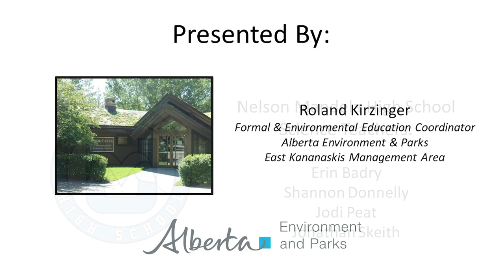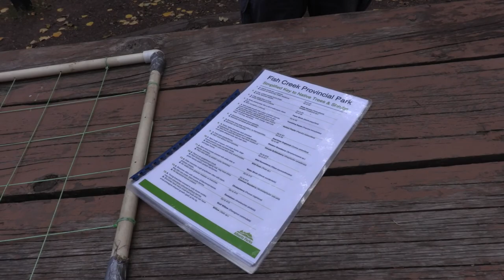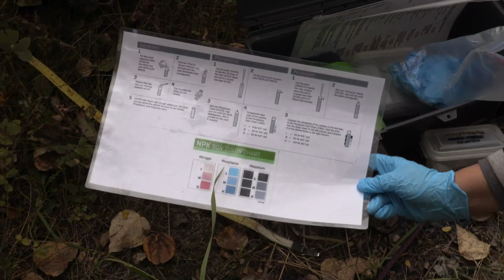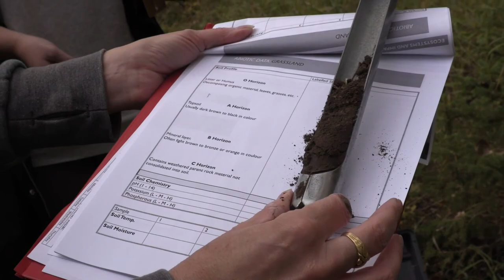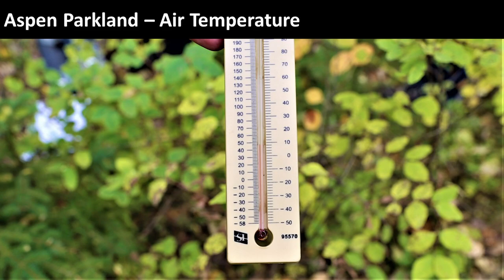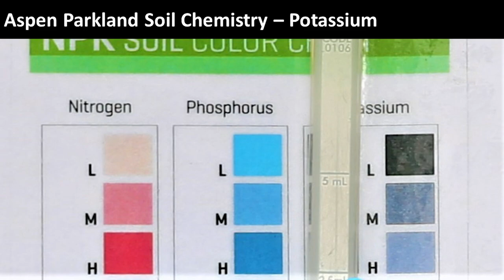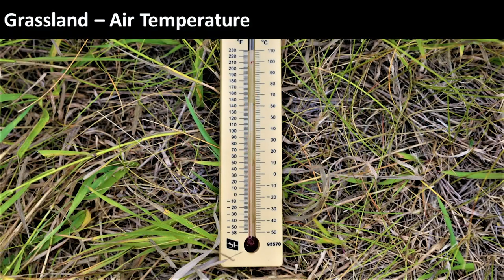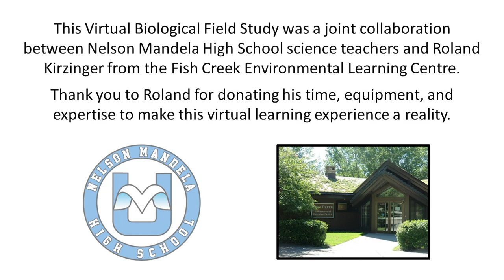Ecosystems and Impacts - A Virtual Field Study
Join teachers from Nelson Mandela High School in Calgary on a field study geared towards Science and Biology 20 students. We're in the field collecting information on the biotic and abiotic characteristics of both an aspen parkland and grassland ecosystem.

Please note many elements of this study may be useful for science field studies in Grades 7 to 11 to explore ecosystems and biodiversity.